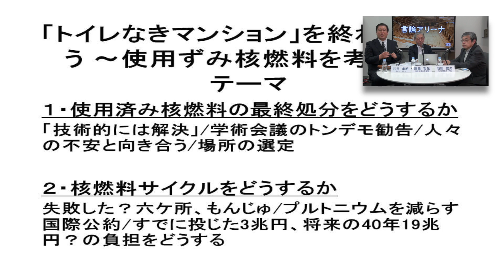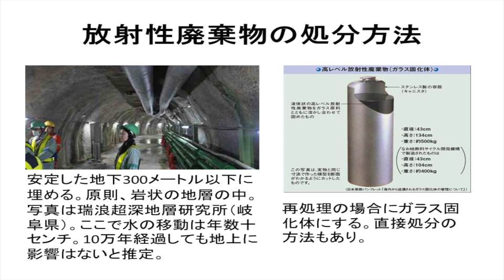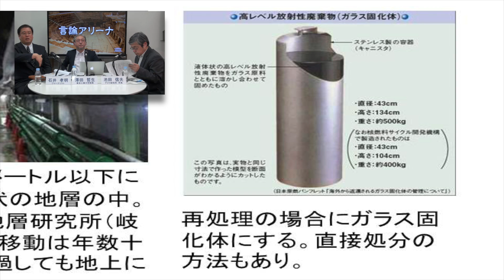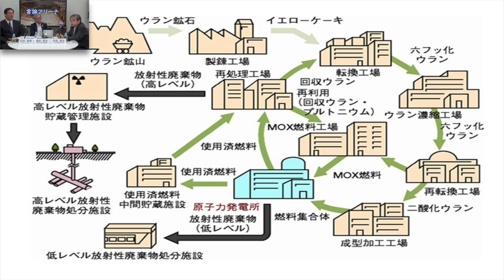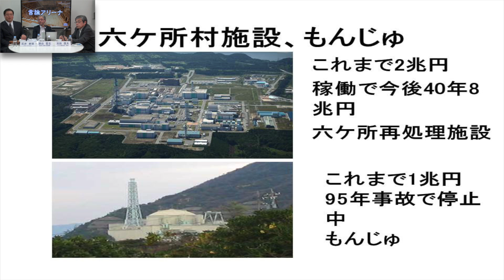【言論アリーナ】「トイレなきマンション」を終わらせよう〜使用ずみ核燃料を考える〜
2015年2月24日放送の言論アリーナ。
【出演】
澤田 哲生（東京工業大学助教）
池田 信夫（アゴラ研究所所長）
石井 孝明（ジャーナリスト）

使用ずみ核燃料の処分についてや、今後核燃料サイクルをどうするのかなど日本の原子力行政の未来について討論します。